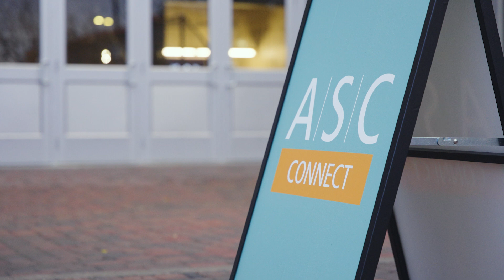ASC Connect 2023: Jackie Forrest Interview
Jackie Forrest, Executive Director of ARC Energy Research Institute and Managing Director of ARC Financial Corp. speaks about the opportunities in Alberta's energy sector at ASC Connect 2023.

The Alberta Securities Commission’s seventh annual ASC Connect conference was held on October 12, 2023 and was attended by more than 300 people from across Canada.